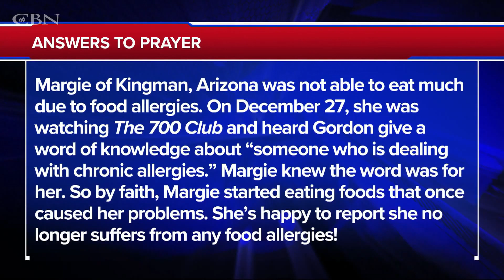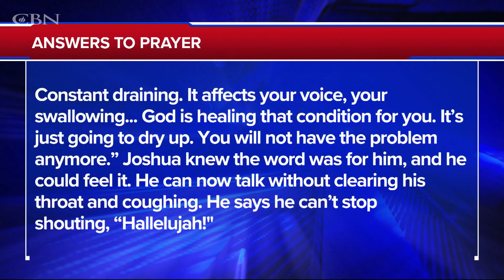Praying For Your Needs: January 11, 2022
► Need prayer?
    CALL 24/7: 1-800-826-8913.